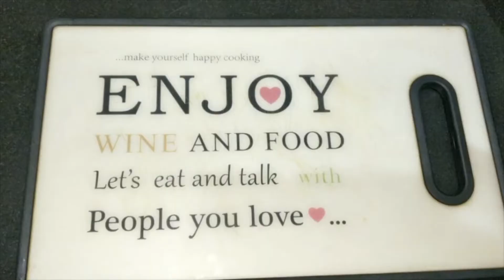Eggless Donuts Recipe | Easy Donuts Recipe | You Can COOK | Donuts At Home | Butterscotch Donuts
Eggless Donuts Recipe | Easy Donuts Recipe | You Can COOK | Donuts At Home for Kids